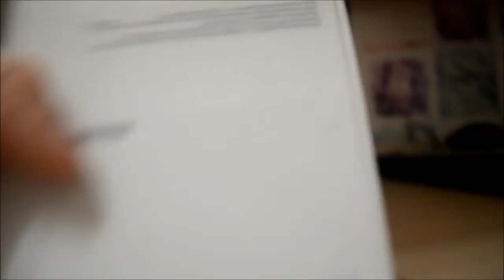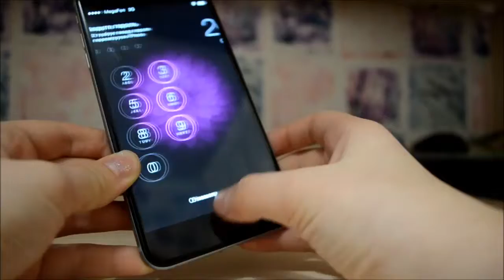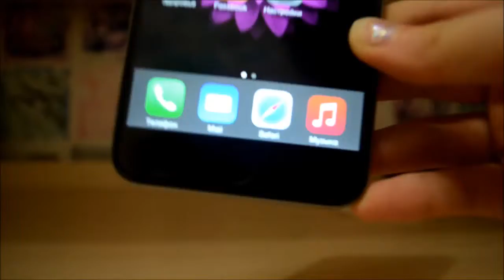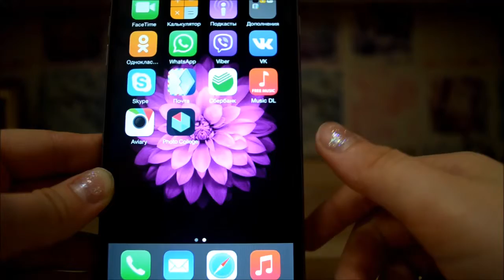Обзор айфона!Моей мамы!))